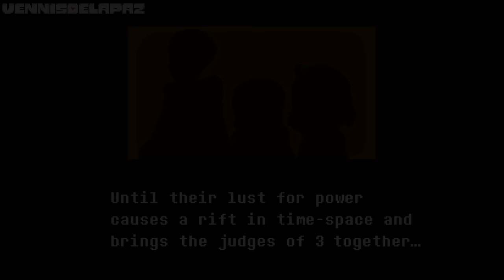Undertale Bad Time Trio: Recalled Knowledge | Phase 1 Animation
A phase 1 full animation of Undertale Recalled Knowledge.

WARNING: this video contains flashing lights images.

CREDITS:
Recalled Phase 1 Sprites + Theme Credits:

Introduction Trio Sprites by - p0ngy.
Undertale Sprites by - Toby Fox
The Trio Sprites by - @blankandgone
Phantom Papyrus Sprite by - @Cubistical1240

Sprite Editing Quality helper - ‎@radpatik95

Recalled Themes + Intro by: @Trio- & @karmicspice

UNDERTALE: Alternate Panels sprites used!

@PrincessMomo  - Remakes/edits of the cutscenes

@p0ngy - The BTT sprites at the end of the panel

UNDERTALE & AU Creators:

Underswap by - popcornprince
Storyshift by -voltrathelively
ULB by - @justsultanbruh

Recalled Knowledge Mainly by - @Trio-
Co Owned by: @blankandgone, @karmicspice

@dedioV-Murderous - For the UT Engine Health bar.
@slimbey1705 - For assisting me with the canon stuff of the au :D
p0ngy - for giving me perm to use her sprites tysm!

And join the Undertale Community! I also post spoilers of my videos there

Thanks for the insane support! :D